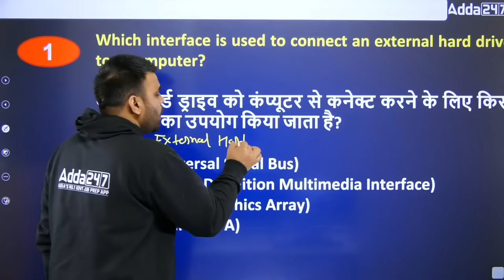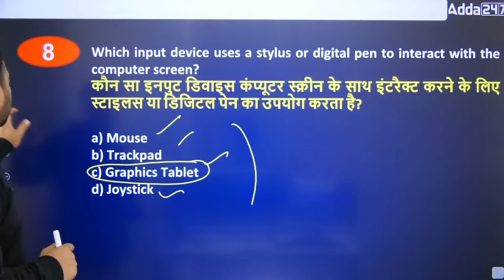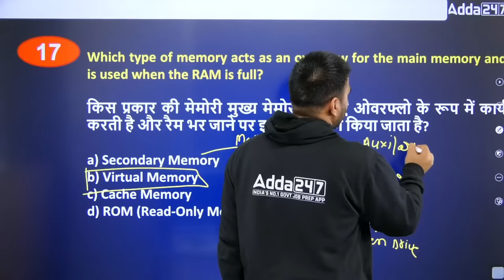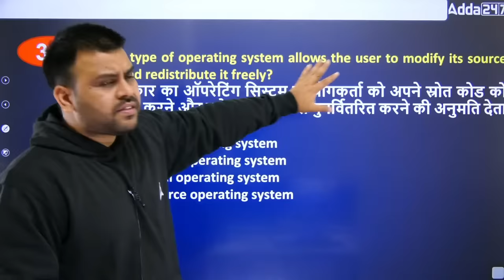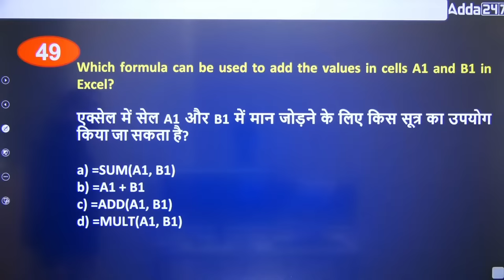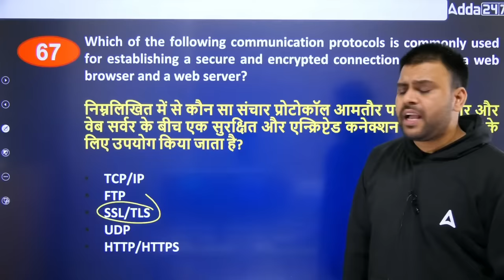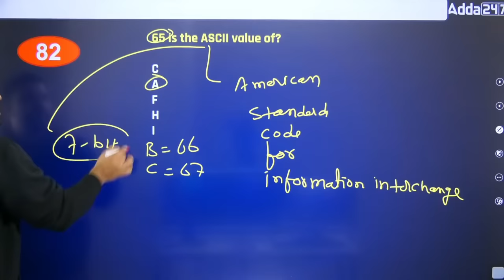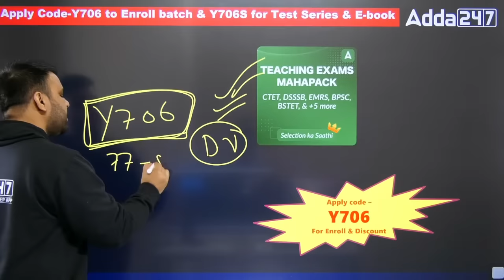EMRS ICT Marathon Class 2023 | ICT For EMRS Exam 2023 By Vivek Sir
EMRS ICT Marathon Class 2023 | ICT By Vivek Sir | ICT For EMRS Exam 2023 | EMRS ICT Playlist | EMRS ICT Syllabus 2023 | EMRS ICT Questions | EMRS ICT By vivek Sir | EMRS ICT Classes Adda247